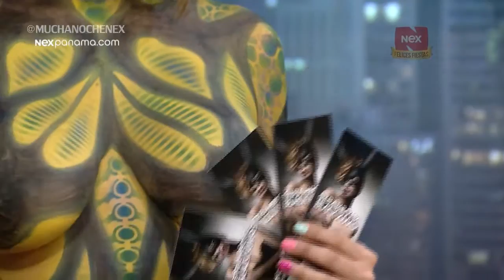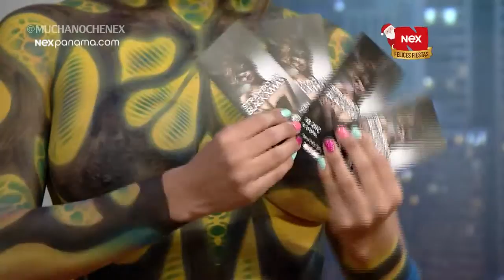Mucha Noche: Entrevista Strambotix Black Xmas